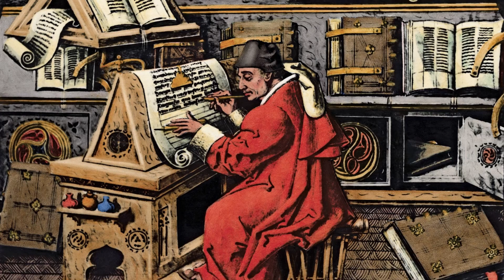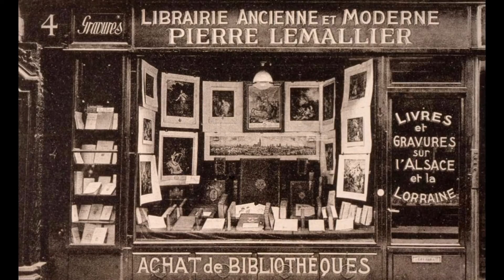Bookshops & libraries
(Sax Cover by Héctor Pineda) & (piano cover)